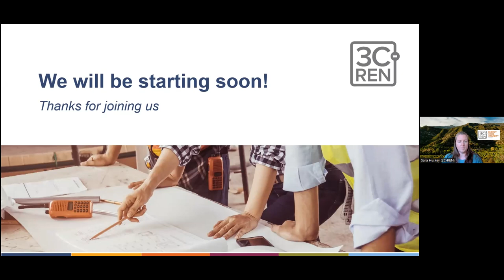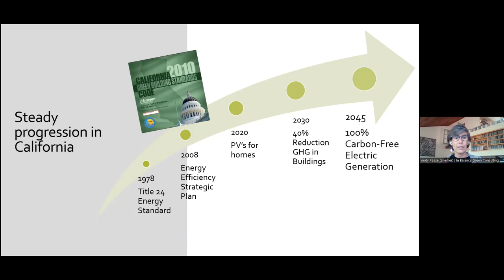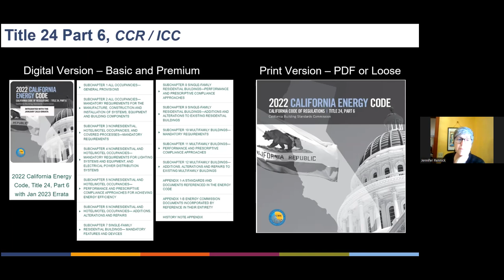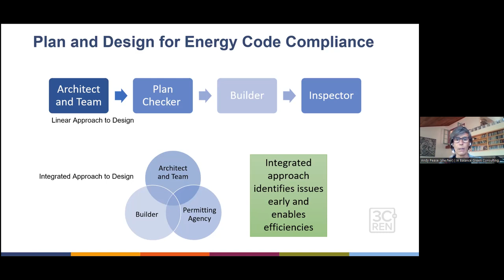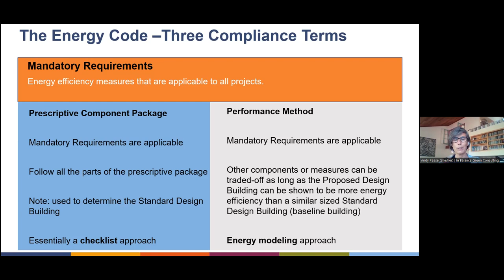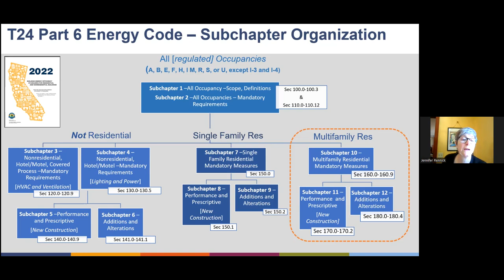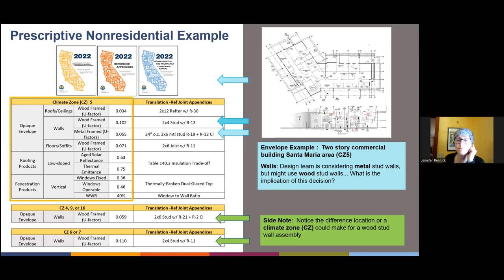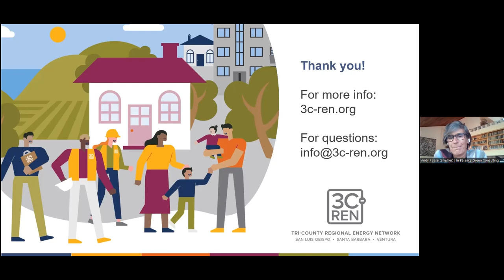Central Coast and Ventura ICC Chapter Series - Introduction to the Energy Code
This course focuses on Title 24, Part 11, the California Green Building Standards. We’ll review background of the code, the logistics of implementation and the specific requirements for residential and non-residential construction.